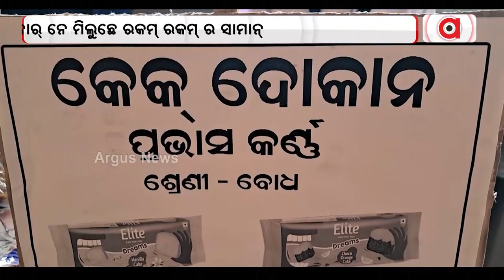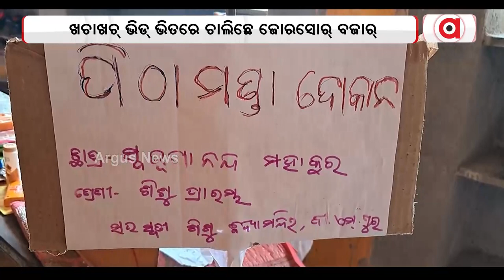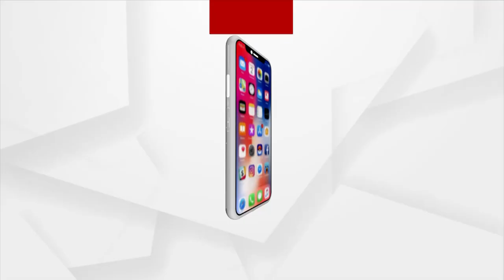ବଜାର ହାଟ ବାବଦନେ ଜନାବା ଲାଗିର୍ ନିଆରା କାର୍ଯ୍ୟକ୍ରମ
ପାଠ ପଢା ସାଙ୍ଗେ ଛାତ୍ରଛାତ୍ରୀମାନଙ୍କର୍ ସାମଗ୍ରୀକ ବିକାଶ ଲାଗିର୍ ପିଲାକଁର୍ ବଜାର ।